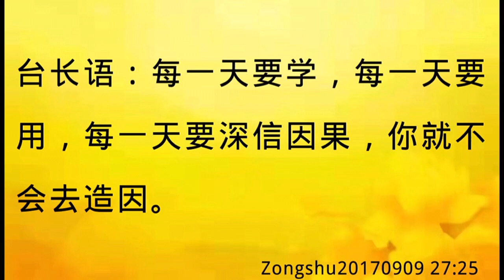卢台长开示：深信因果，就不会去造因Zongshu20170909 27:25